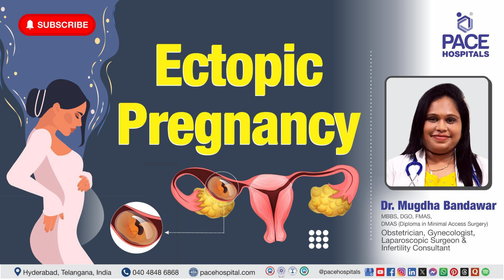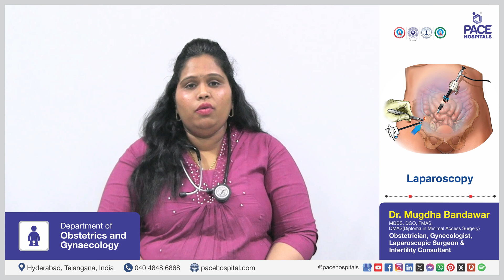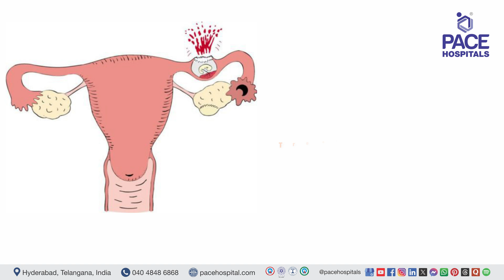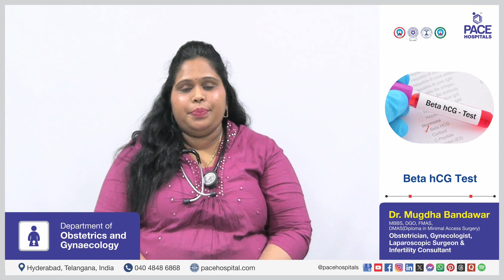Ectopic Pregnancy - Type, Causes, Risk Factors, Symptoms, Complications, Diagnosis & Treatment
🤔 Ectopic Pregnancy Means
An ectopic pregnancy (Extrauterine Pregnancy) occurs when a fertilized egg implants and grows outside the uterus, typically in a fallopian tube. This condition is a serious medical emergency because the growing embryo can cause the fallopian tube to rupture, leading to severe internal bleeding and potentially life-threatening complications.

✅ Ectopic Pregnancy Sign
The most common symptom of ectopic pregnancy is abdominal pain, often on one side, which may be accompanied by vaginal bleeding or spotting. Other symptoms can include shoulder pain, dizziness, or fainting due to internal bleeding.

✅ Management of Ectopic Pregnancy
Ectopic pregnancy treatments option depend on the severity of the condition, but often involve medication to stop the growth of the embryo or surgery to remove the pregnancy tissue, especially if the fallopian tube has already ruptured.

00:00 Ectopic Pregnancy (Extrauterine Pregnancy) - An Overview
00:15 What is Ectopic Pregnancy?
00:47 What are the Causes of Ectopic Pregnancy?
02:50 What are the Risk factors of Ectopic Pregnancy?
03:18 Who are at High risk for Ectopic Pregnancy?
03:50 What are the Types of Ectopic Pregnancy?
05:14 Symptoms of Ectopic Pregnancy
07:06 Diagnosis of Ectopic Pregnancy
08:32 Treatment of Ectopic Pregnancy
10:53 Complications of Ectopic Pregnancy
11:34 Is Ectopic Pregnancy a Life Threatening Situation?
12:05 Can Baby Survive in Ectopic Pregnancy?
12:35 Can Ectopic Pregnancy Resolve on its own?
13:16 Does Beta hCG increase in Ectopic Pregnancy?
13:45 Can an Ectopic Pregnancy be mistaken for a cyst?
14:12 Can you have Ectopic Pregnancy even if you have a Regular Period?
14:39 Can Pregnancy Test Kit Detect Ectopic Pregnancy?
15:06 Can Ectopic Pregnancy Change to Normal Pregnancy?
15:32 Can Fertility Drugs Cause Ectopic Pregnancy?
15:50 Can Birth Control Pills Cause Ectopic Pregnancy?

👉 Dr. Mugdha Bandawar | Obstetrician, Gynecologist, Laparoscopic Surgeon and Infertility Consultant at PACE Hospitals, Hyderabad, India